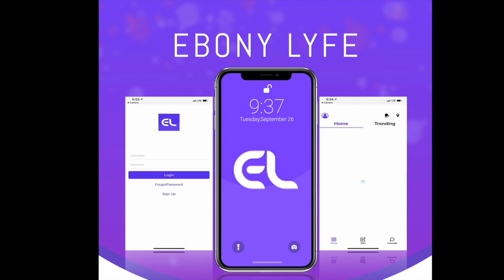ANOTHER ROSEGAL HAUL GONE...WRONG?| Thee Mademoiselle ♔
Bonnet!

•Stage Name : Thee Mademoiselle

•Nickname : Shortyy/Vava

•Ethnicity : Haitian 🇭🇹

•Birthdate : 1/5/95

•Location : NJ

YVANA ROMELUS OR THEE MADEMOISELLE
162 Elmora Ave